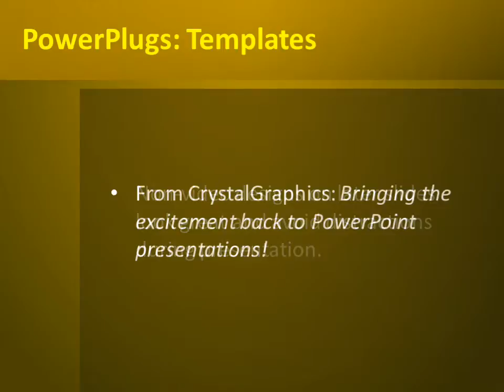SparklingYellow_co_02 CrystalGraphics.com PowerPoint Video Enhanced Templates